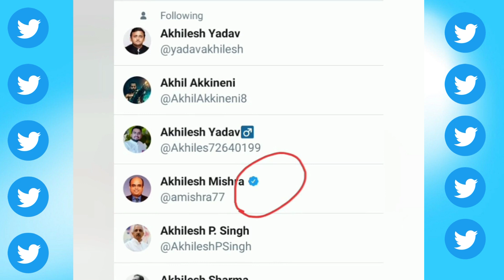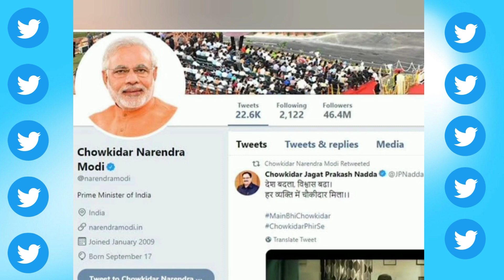मोदी-शाहरुख-सलमान समेत कई प्रसिद्ध हस्तियों के अकाउंट से क्यो हटा ब्लू टिक ? |Twitter remove blueTik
Latest Update Twitter
We are removing legacy verified checkmarks. To remain verified on Twitter, individuals can sign up for Twitter Blue,” the company said in a statement on Twitter. A check mark had for years meant that Twitter had verified the identity of the user behind an account.